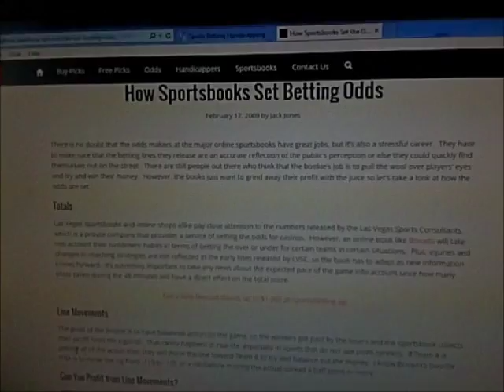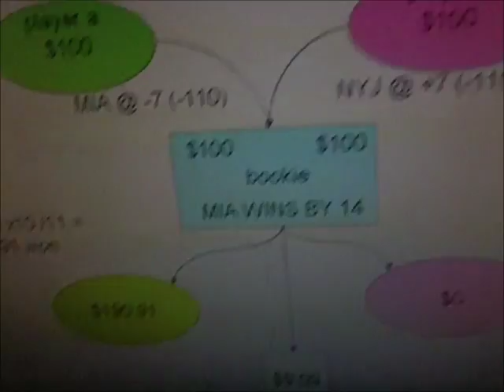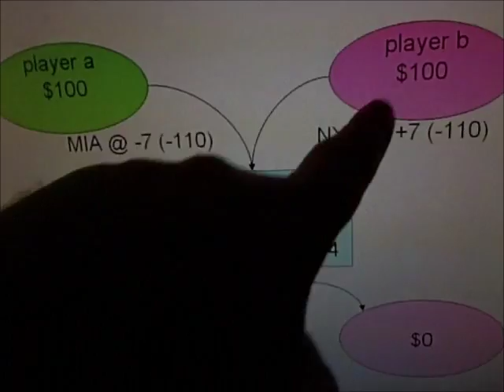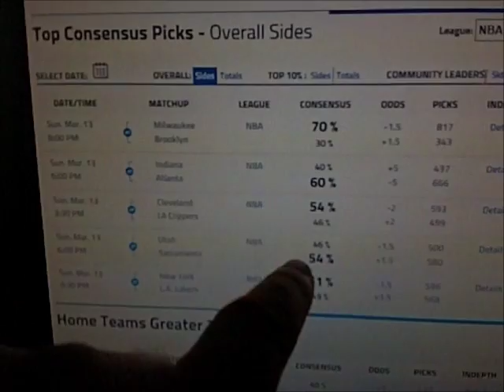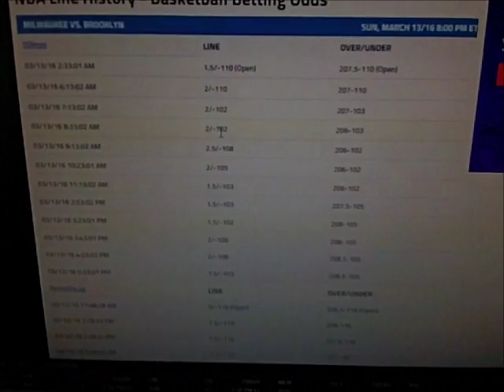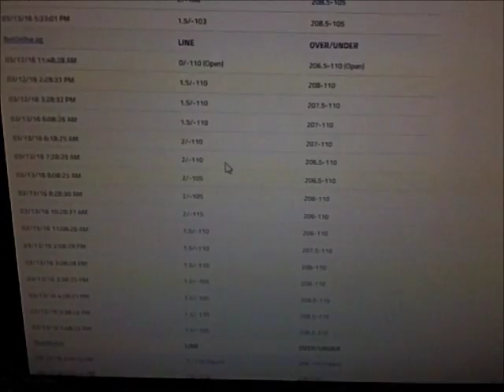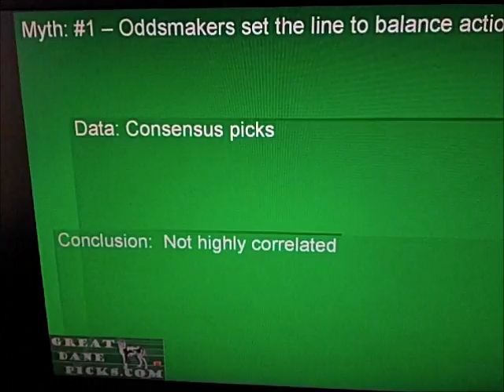Myth of Sports Lines Balancing Public Action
I don't think the odds makers and bookies actually balance the action on both sides like they should.  This can be an important step in finding weakness in a betting system.